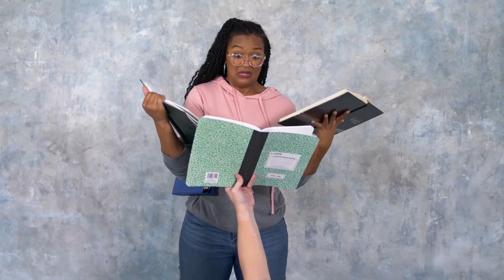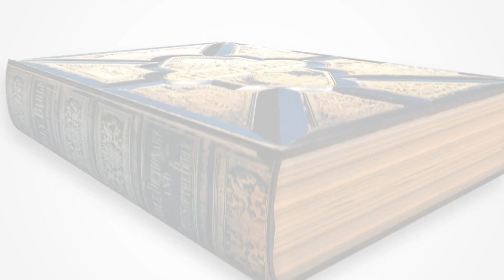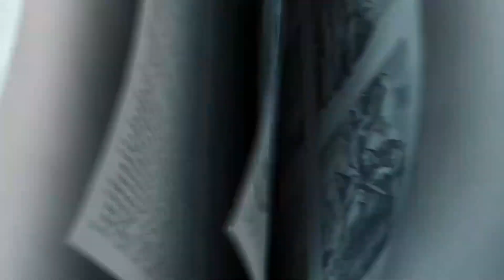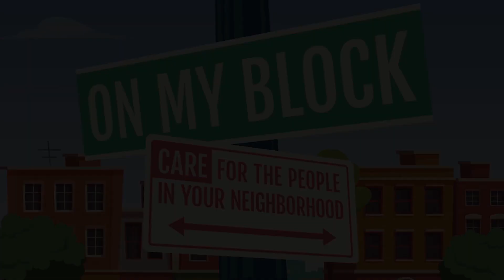2-27-22 Chidren's k-5 Online Worship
Online Worship for K-5